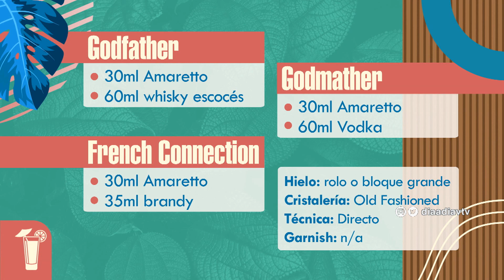Tragos con Franco Porcile: Cócteles inspirados en películas vinculadas a la mafia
El bartender profesional Franco Porcile nos prepara tragos inspirados en películas vinculadas a la mafia, “Godfather” y “Godmother” dos tragos inspirados en la saga “El padrino” y “French connection” inspirado en la película con el mismo nombre de 1971.